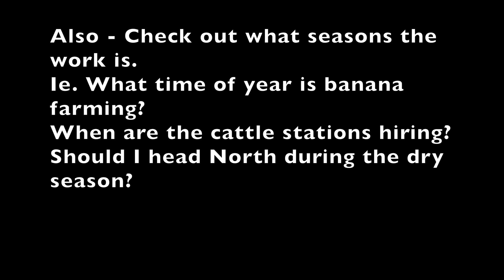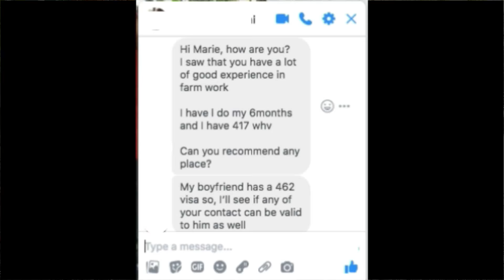7 REASONS YOU CAN'T FIND FARM WORK & How to ACTUALLY get it!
Hey guys, Marie here! In this video, I am giving you 7 reasons you may be failing to find your 88-days of farm work in Australia, and HOW you can actually find your farm work successfully.

My name is Marie and for the past three years, I have been wondering around the globe.
Often getting lost, often screwing up, but most importantly seeing incredible places, meeting beautiful souls and living life to the fullest.

I am 26 and I am a digital nomad.
Working online to fund my travels is one way I have supported myself over the past three years.

But I have also experienced working in New Zealand and Australia on Working Holidays, House Sitting, Work exchange volunteering and so much more.

On my channel, I share my journey (every bit of it, even the bad parts) and I share with you how I make it all happen, each and every step of the way.

Thank you SO much for checking out my channel.

MY BACKPACK

--CHEERZ - Online Photo Printing
For £4 off your purchase: Use the codeE: MARLOKC